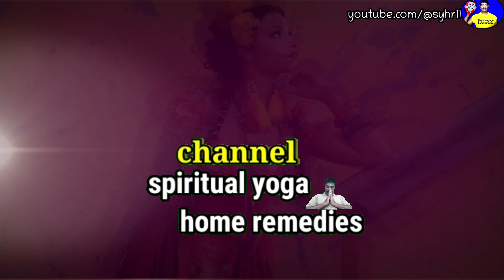Nadangalayi nee varu...Malayalam releted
Nadangalayi nee varu. {SEP-2}
Related Malayalam Film Song
fILM- NINNISHTAM ENNISHTAM
Lyricist- Mankompu Gopalakrishnan
Singer- Jayachandran, KS.Chitra
Raagam- Hamsatwani